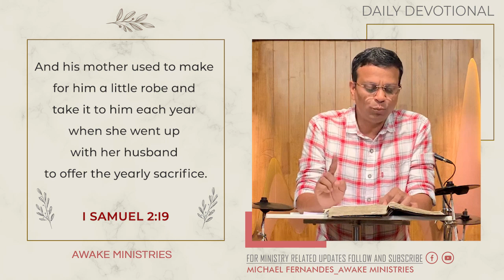Keep Blessing || DEVOTIONAL